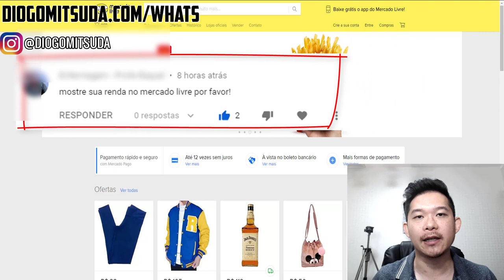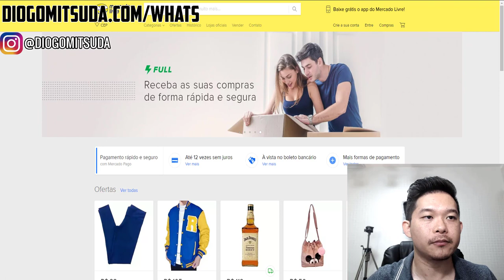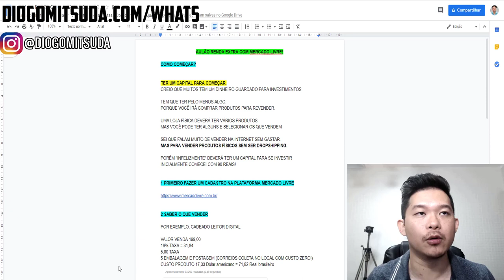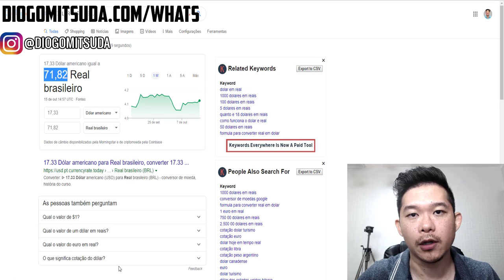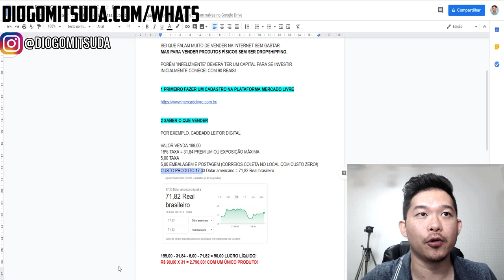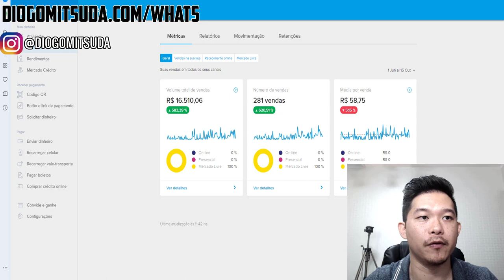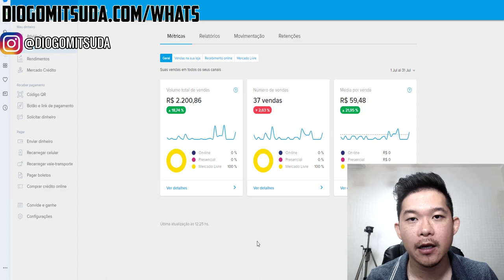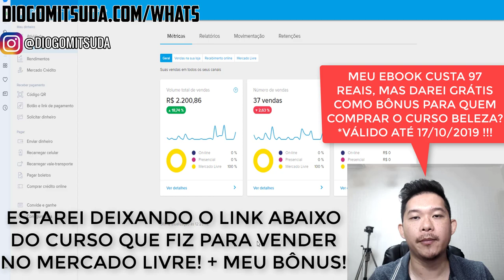Mais de 35 MIL! RENDA EXTRA Com Mercado Livre +1 Surpresa!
Curso Mercado Livre Recomendo!

Quanto custa vender um produto no Mercado Livre 2019?

A pedido de muitos inscritos em meu canal me pediam muito para fazer vídeo de dicas para quem quer trabalhar com Mercado Livre.
Normalmente falo

Nesse canal dou muitas dicas para quem quer trabalhar com Mercado Livre e outros acima citados.

Nesse vídeo estarei mostrando valores que faturei durante esses meses.
Mas o mais importante é que comecei com apenas 90 reais.
Creio que uma grande parte das pessoas tem condições de começar com bem mais que 90 reais.

Vídeos Recomendados!

Forte abraço!
Sucesso!

Diogo Mitsuda